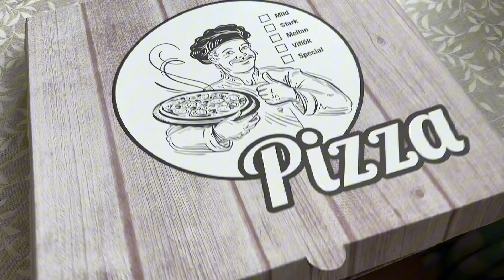Cozy Slow Living Daily Vlog | Summer in Sweden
Daily Life in Sweden.